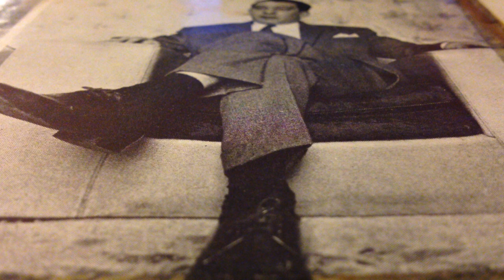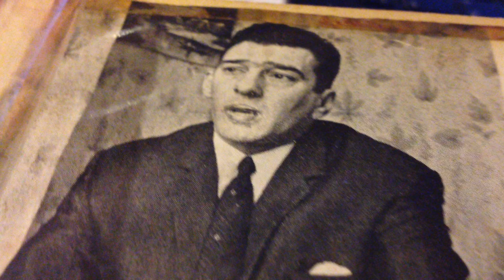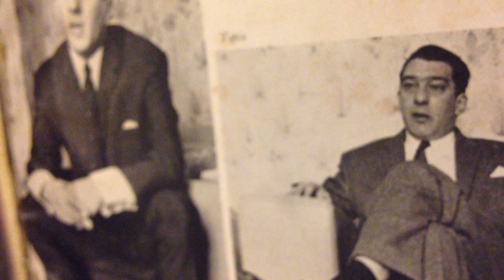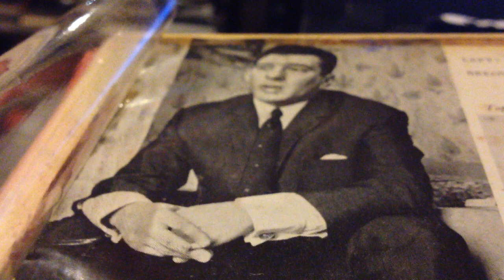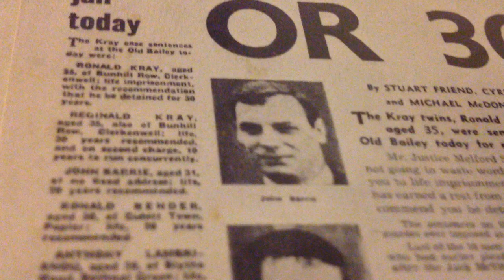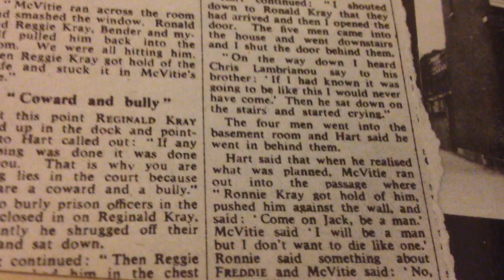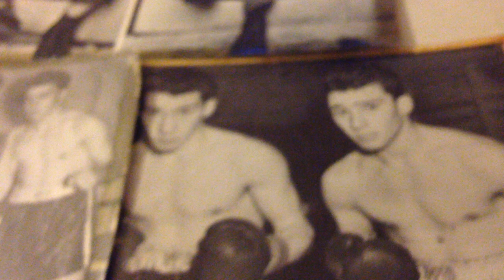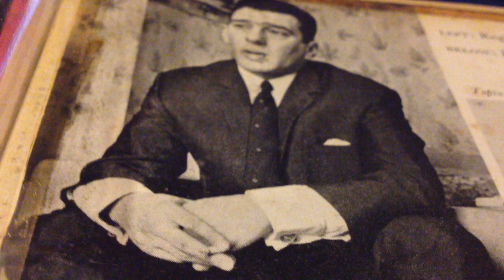THE KRAYS PHOTO ALBUM AND REG KRAYS MEMORIES OF RONS FUNERAL ON MARCH 29TH 1995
0:01 reg kray recorded in maidstone prison. i met a girl called sharon molton in a pub called the prince of wales one night in 1982. i then walked her home and she lived directly opposite st. matthews church in st. matthews row in bethnal green where rons funeral service took place. she was a beautiful girl who sent me a postcard while on holiday in may 1982 which i still have and mentioned the krays in it lol, i hope you are still with us beautiful girl xx. krayzy about the krays.